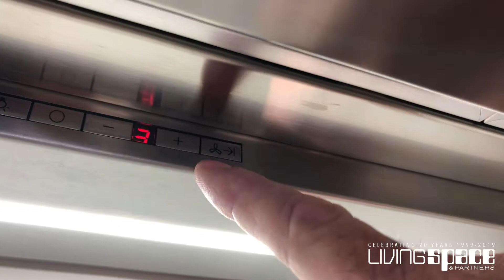LSP Baker Street Ex Display Kitchen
A fantastic example of a contemporary luxury kitchen by Italian brand Lago. Recently removed from our prestigious Baker Street showroom.
Columns and cabinets in Puro touch polished glass and contrasting  Wildwood naturale draws fronts.

The Island is supported by clear glass tempered legs, worktop in White Quartz and fronts and sides in Puro touch polished glass.

All featured appliances are included in the price.